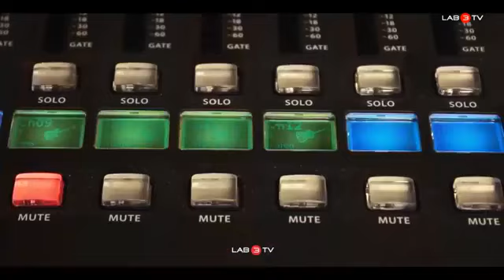“Rock Reclame” (Live): Paulo Ricardo (cantor) e Marcio Oliveira (DM9DDB)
Este quinto “Rock Reclame” da nova temporada, transmitido ao vivo em 27 de fevereiro, contou com o cantor Paulo Ricardo e Marcio Oliveira, co-presidente da agência DM9DDB.

A versão radiofônica especial e exclusiva do “Reclame” vai ao ar toda terça-feira, às 21h, ao vivo na Kiss FM 102,1. Com direção geral de Roger Garcia, os apresentadores Karan Novas, Arthur Veríssimo, Emerson Souza e Edu Parez recebem convidados do mercado publicitário e de outras indústrias para bater um papo sobre comunicação, entretenimento, música e criatividade de um jeito muito mais descontraído.